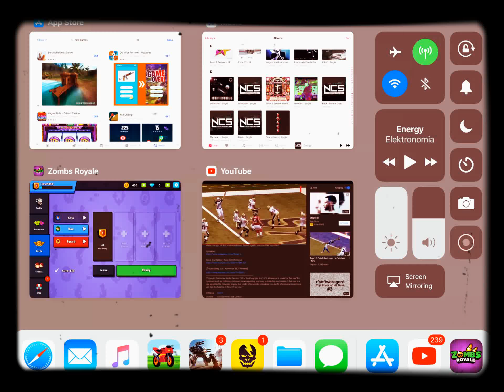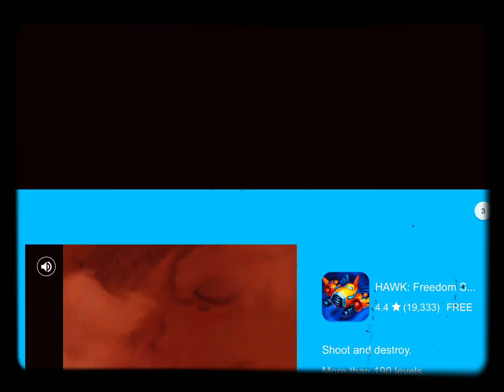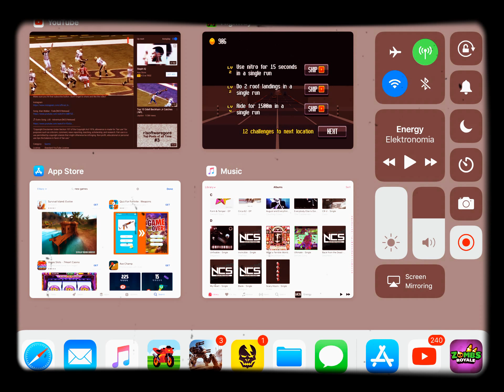Retro highway #2 a regular ol drive (or is it)